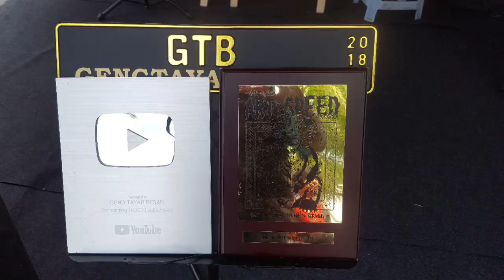Silver Button for Geng Tayar Besar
Congratulations to 'Geng Tayar Besar' was
awarded Silver Button from YouTube.